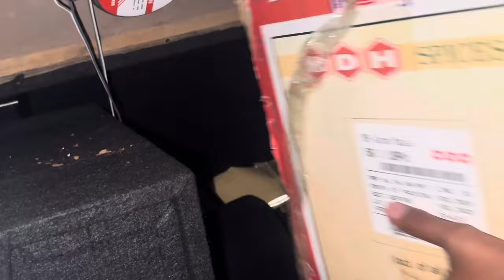Aaj aye holi ke bura chawal ❤️chachi ne ki meri mummy se burai ☹️ kya kya aya